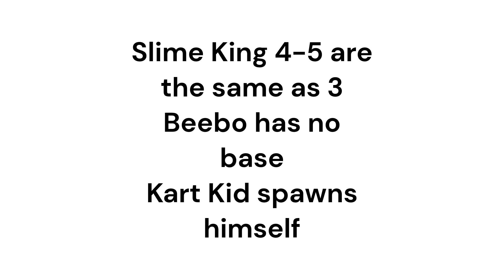Every Hero Battles Tower (Tower Heroes)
Game